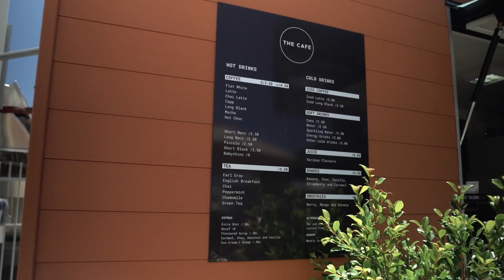The Cafe - Best coffee on the Gold Coast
Looking for the best coffee on the GC? Drop into The Cafe in Labrador which is quietly, nestled in The Car Place.